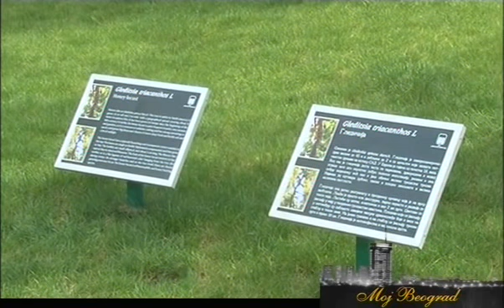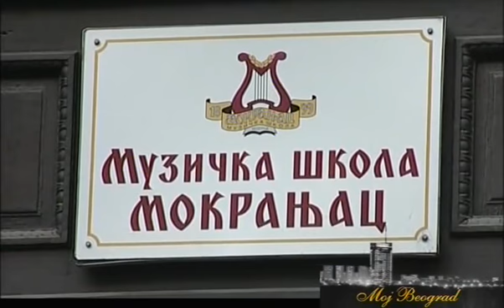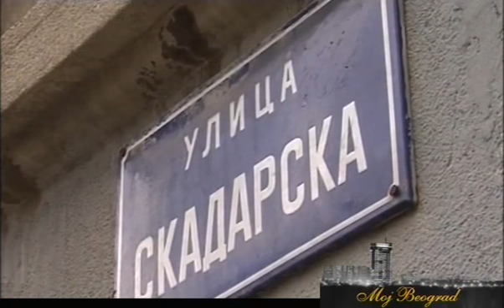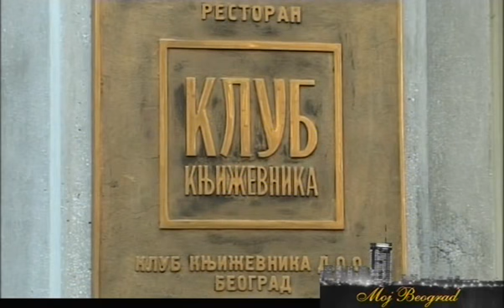Moj Beograd - Tamara Bakić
Gošća: Tamara Bakić

NAPOMENA: Bili smo primorani da uklonimo muziku pre završne priče princa Vladimira, iako smatramo da nema osnova za opomenu zbog autorskih prava, jer je sve zakonski regulisano prilikom premijere emisije. Međutim, vrlo je nezahvalno ulaziti u sporove čak i kao oštećena strana, te smo se odlučili za navedeno rešenje.